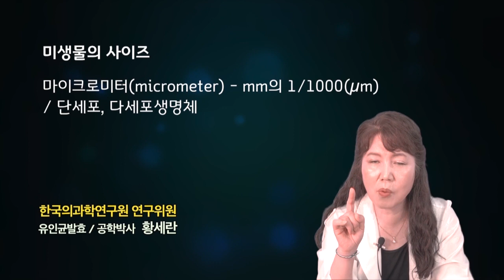황세란박사의 건강이야기 4. 미생물의 사이즈와 유인균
발효를 주도하는 유산균, 효모 등 다양하게 활동하는 미생물의 크기(사이즈)에 대한 이야기를 엮어 갑니다.